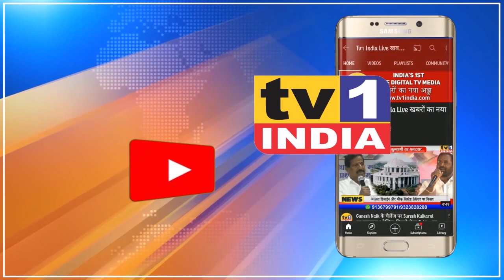छत्रपति शिवाजी की 393 वीं जयंती पर CM एकनाथ शिंदे लाइव